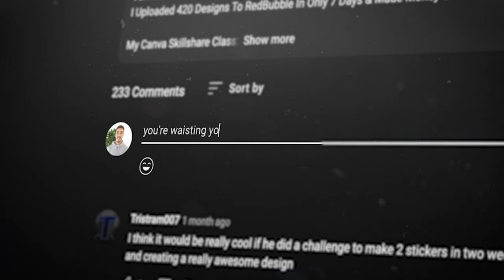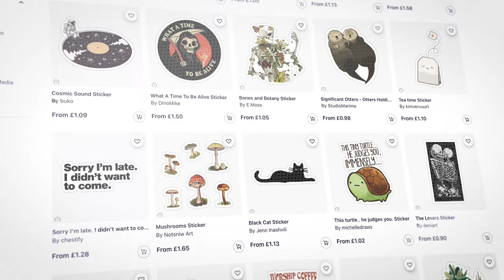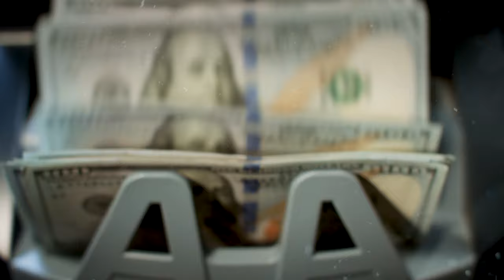Is RedBubble Worth It? My Honest Opinion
Is Being A RedBubble Seller Worth It In 2023? Here's My Honest Opinion On Whether You Should Start Or Continue An Online Business Or Side Hustle With RedBubble.

Redbubble is a website that has been around since 2006 and is known for its graphic designs on a wide variety of products. It's a great platform for people looking to make money online by uploading their designs and earning royalties if products are sold using their work. However, it's important to note that a basic understanding of graphic design is required to upload good quality work. But, it's not hard to learn the basics of graphic design, in fact, it's probably never been easier to begin creating designs with websites like Canva, which is a free online editing website.

Redbubble is an opportunity that is still open to new users and doesn't require any special qualifications or acceptance process to get started. However, it's important to mention that some other similar websites have moved to an acceptance program, where users must be approved and show a level of quality in their work to be considered for having their work go up on the site. But, Redbubble still allows anyone to upload designs and make money.

Another way to look at it, you could even view Redbubble as a stepping stone into the world of graphic design and build up your skills and portfolio of designs to move onto building your own business through print on demand or bigger royalty programs. Additionally, you can upload your designs to other sites like society6, which gives you even more exposure and potential to making money.

So, if you take a step back and view Redbubble from a perspective of where it's just a step into a larger pool of opportunities, then you may consider it to be worth the investment of time in developing your graphic design and online business skills for bigger and more exciting reasons beyond just Redbubble. Because as it stands, what other online business or side hustle do you know that can literally be started within 10-20 minutes? It's a unique opportunity that could be worth trying.

🎥 Camera Gear:
Sony Alpha 7C Camera
Sony 16-50mm F3.5-5.6 Lens
RØDE VideoMic Pro (Outdoor Mic)
RØDE NT-USB Mic (Indoor Mic)